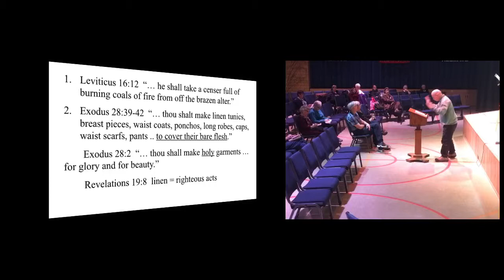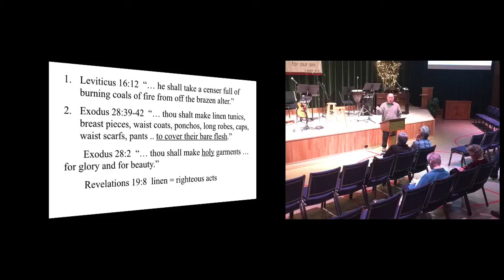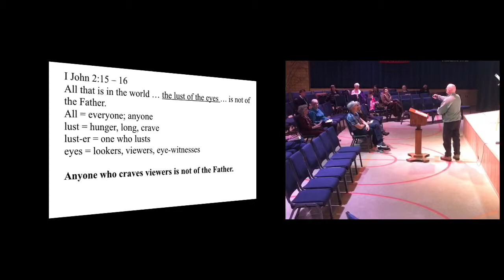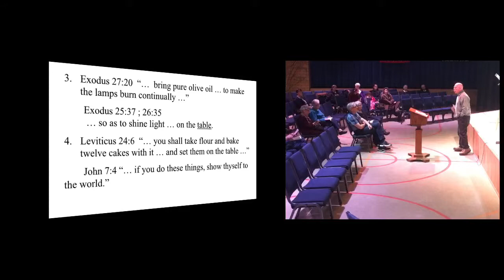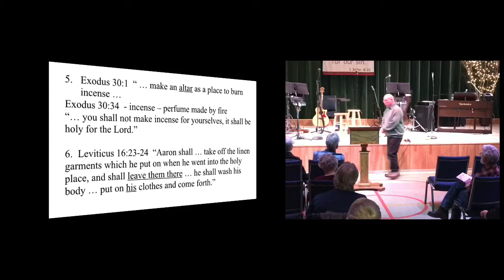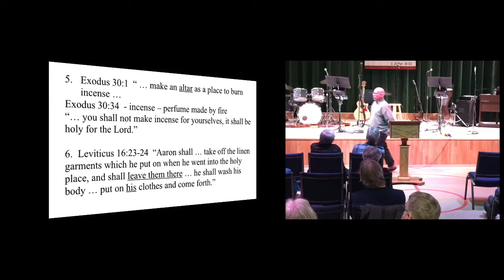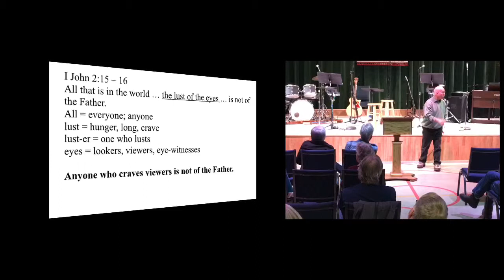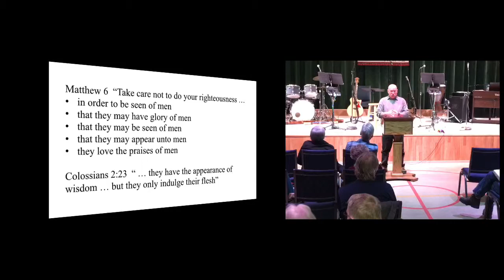Gary Gilbertson Sunday Message